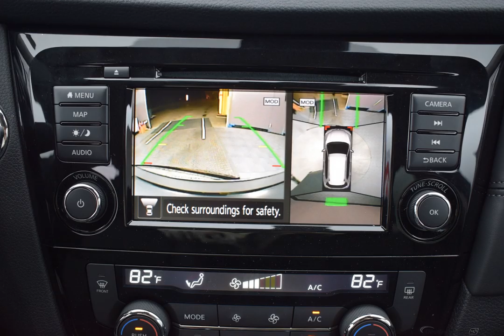2020 Magnetic Black Pearl Nissan Rogue 4D Sport Utility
New 2020 Magnetic Black Pearl Nissan Rogue 4D Sport Utility SL Charcoal
Discounted Price includes: $2,500 - Nissan Customer Cash - Rogue. Exp. 10/31/2019   AWD. Factory MSRP: $34,610

$2,500 off MSRP! AWD CVT with Xtronic 2.5L I4 DOHC 16V Magnetic Black Pearl 2020 Nissan Rogue SL